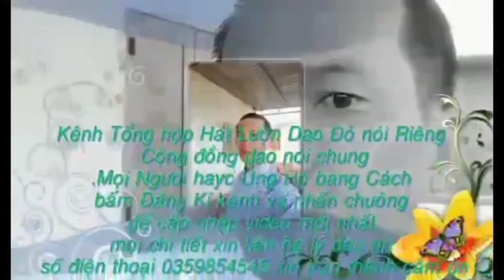tiếng hát lượn người dao phần(1286)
Lý Dào On VLOG lydaoonvlog # tiếng hát lượn người dân tộc dao hát giao lưu rất hay